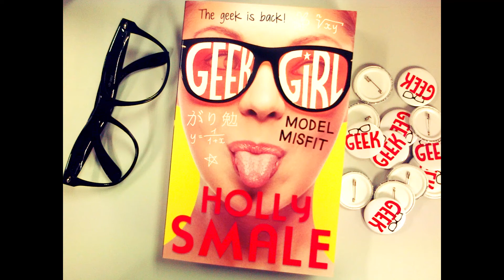Geek girl dream cast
Hey guys ! I recently finished the book series Geek Girl and it is one of the best book series I ever read ! Definetely recommend it :) I wanna say a big thank you to the author Holly Smale for creating this amazing book series and for helping me out via instagram for my dream cast ! We will forever be grateful to you for bringing Harriet Manners to our lifes. We laughed with her , we cried with her and we had a marvelous time with her adventures ! Thank you :)